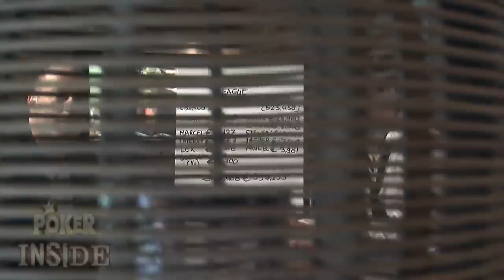Poker Inside Aflevering 6 - Peter Plasman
De zesde aflevering van Poker Inside. Gast deze week is advocaat Peter Plasman.